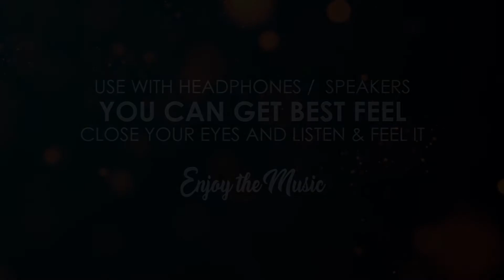Ghani Cool Chori |Rashmi Rocket|Taapsee Pannu | Bhoomi Trivedi | Amit | SS Raga | 8D Audio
Ghani Cool Chori |Rashmi Rocket|Taapsee Pannu | Bhoomi Trivedi | Amit Trivedi | Kausar Munir | SS Raga | 8D Audio

background : NO COPYRIGHT MOTION GRAPHICS
Song: Zee Music Company

8D And 5D Audio Songs
Do you want to hear your favorite  song in 8D. lets you send me your song. we will upload.
* Can  you use earphones or speakers only.